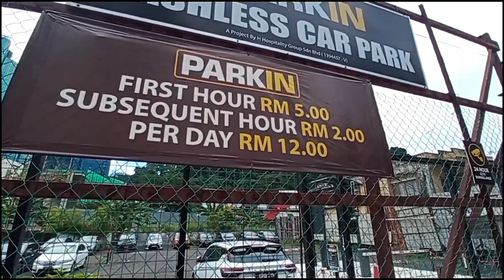🔴𝘼𝙇𝙄𝘽𝘼𝘽𝘼 𝙈𝘼𝙇𝘼𝙔𝙎𝙄𝘼..‼️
🔴𝘼𝙇𝙄𝘽𝘼𝘽𝘼 𝙈𝘼𝙇𝘼𝙔𝙎𝙄𝘼‼️𝙒𝘼𝙍𝙂𝘼 𝘼𝙎𝙄𝙉𝙂 𝙋𝘼𝙇𝙄𝙉𝙂 𝘽𝙀𝙍𝙅𝘼𝙔𝘼 𝘿𝙄𝙈𝘼𝙇𝘼𝙔𝙎𝙄𝘼 ⁉️Warga ASLI Terpinggirkan Kalah Saingan.. Geng ALIBABA Di Malaysia ini tidak pernah bisa ditumpas why bro..